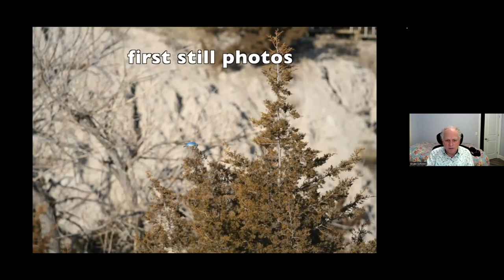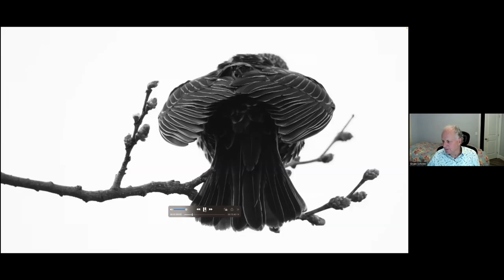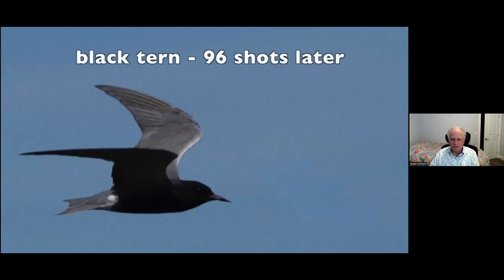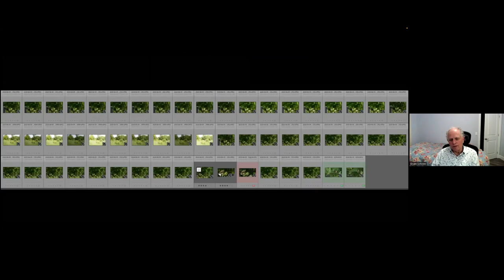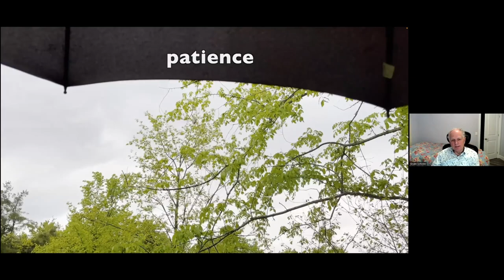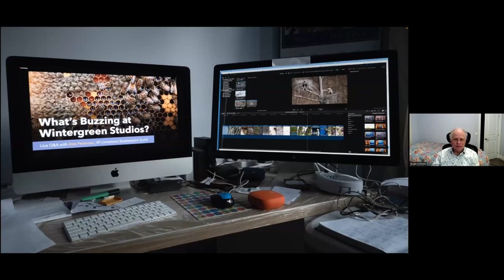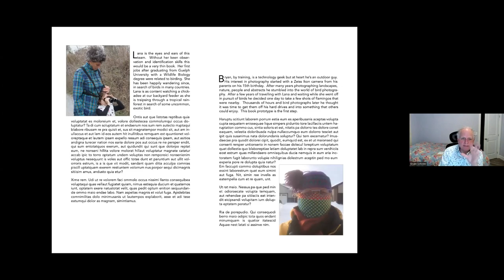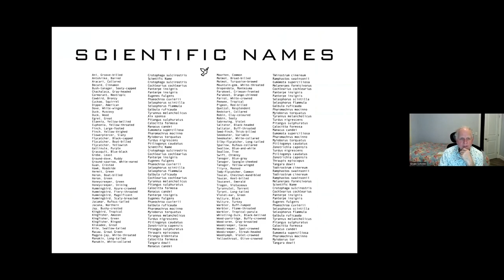Science Café - Bryan Scholes on Bird Photography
February's Science Café features local wildlife photographer Bryan Scholes, giving viewers a crash course in bird photography as well as a sneak peak at his new book!

Visit tiwlt.ca/news to stay up-to-date on other upcoming talks, walks, and more from TIWLT!